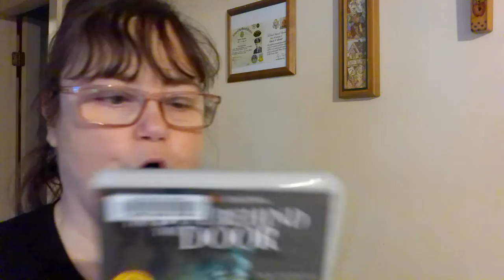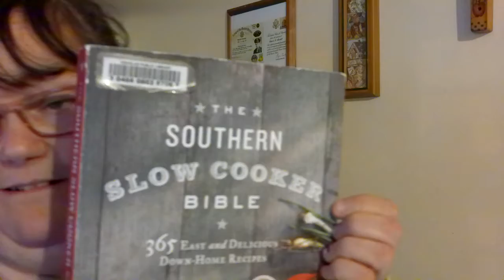Life Update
Update on all that is going on in my life.

Angelina Wilson
Douglas,MA 01516